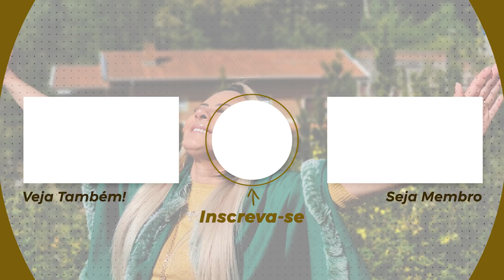OraçãoDaNoite | 29 de Janeiro de 2022 | Bispa Virginia Arruda